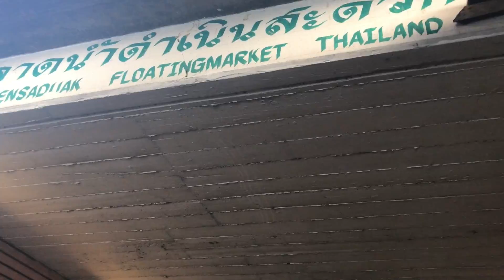TEAMCHOLESTEROL X THAILAND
MARCH 2017
teamcholesTHAIrolTravels